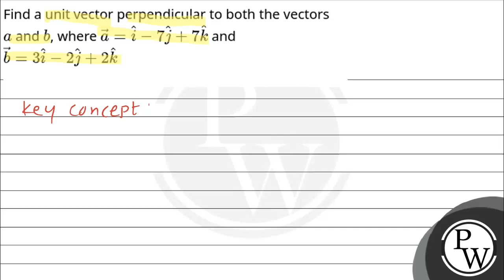Find a unit vector perpendicular to both the vectors \\(a\\) and \\(b\\), where \\(\\vec{a}=\\ha....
Find a unit vector perpendicular to both the vectors \\(a\\) and \\(b\\), where \\(\\vec{a}=\\hat{i}-7 \\hat{j}+7 \\hat{k}\\) and \\(\\vec{b}=3 \\hat{i}-2 \\hat{j}+2 \\hat{k}\\) 📲PW App